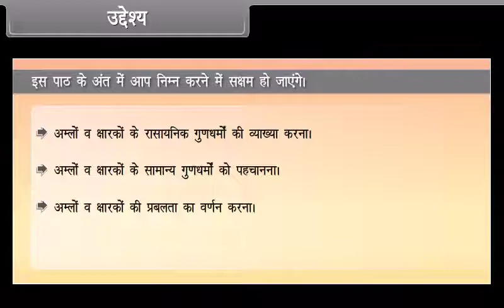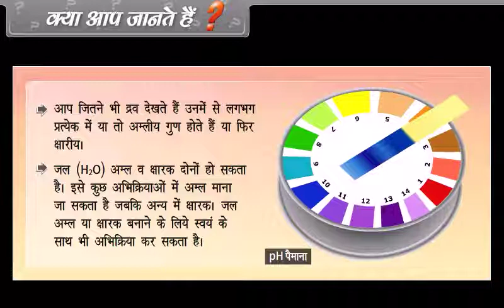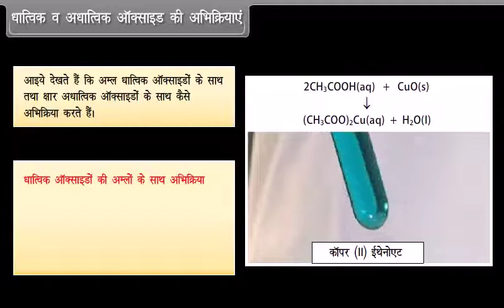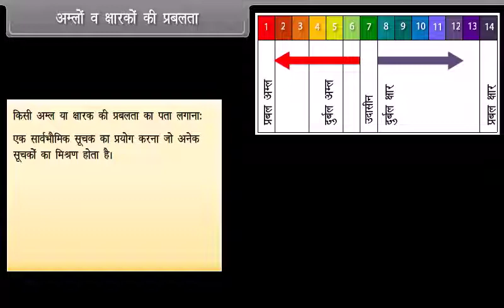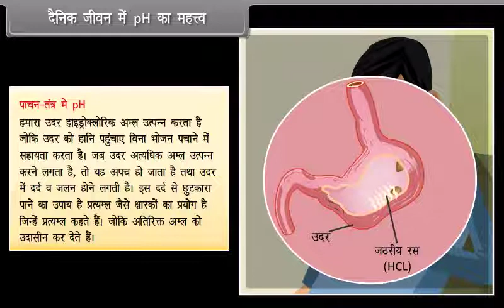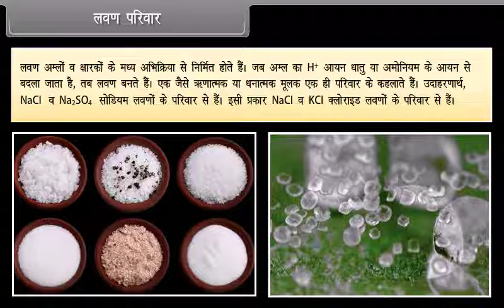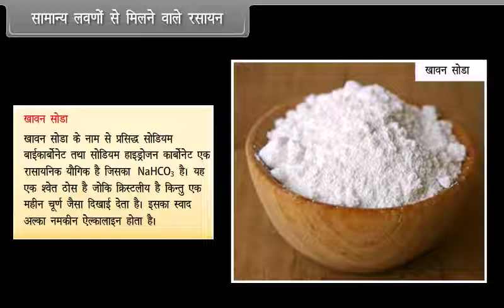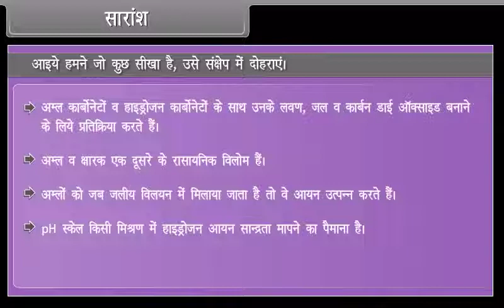Acid, Bases And Salts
About this video : Animated video lesson for Class 10